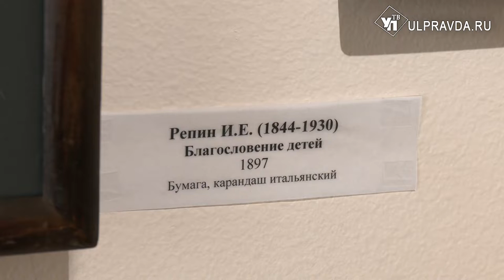Подлинные работы Репина, Шишкина, Шарлеманя, Васильева выставили в музее Пластова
В музее А. Пластова открылась выставка «Для России и русского народа», посвященная 100-летию передачи коллекции писателя, юриста Александра Жиркевича в собрание Ульяновского областного художественного музея.